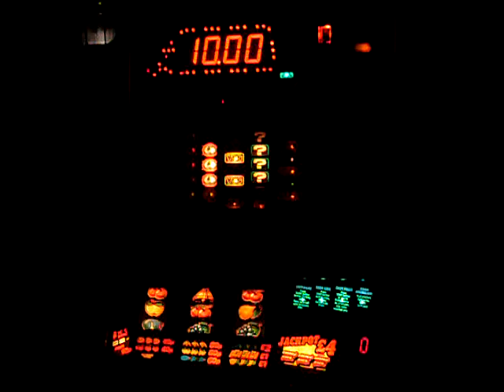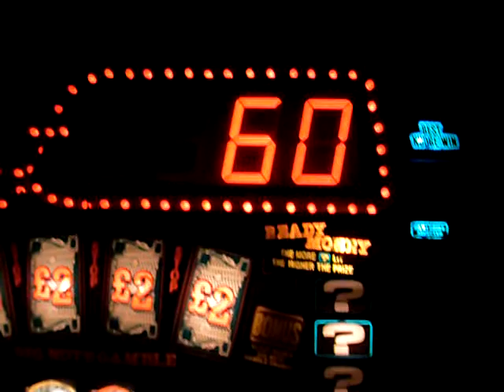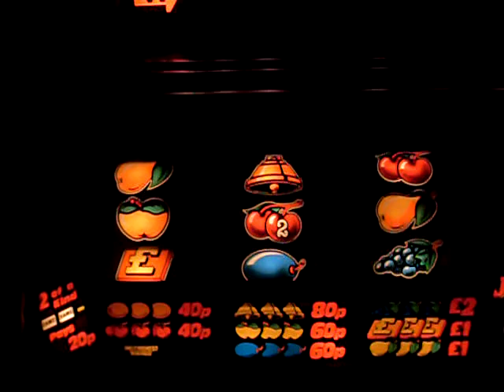switchbank £4 jackpot 10p play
under repair